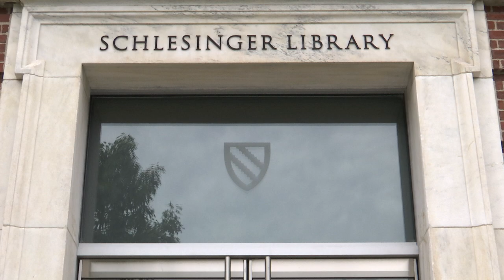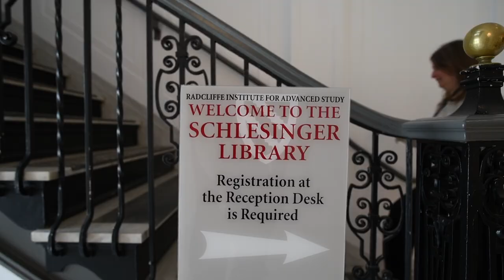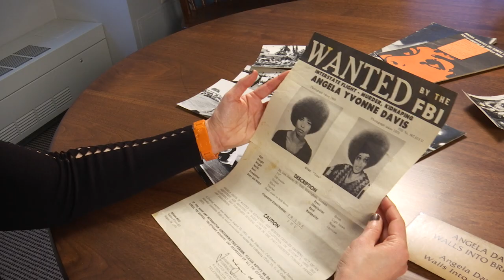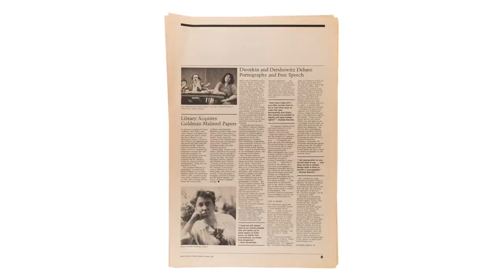Hard Histories | Schlesinger Library || Harvard Radcliffe Institute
Jane Kamensky, the Carl and Lily Pforzheimer Foundation Director of the Schlesinger Library, discusses what it takes to fully document our nation's hard histories.